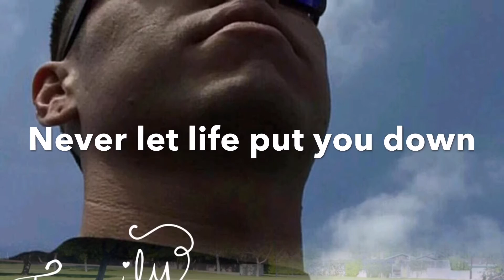In Loving Memory Andrew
For My Boy Andrew.